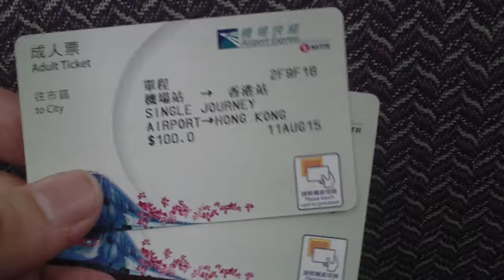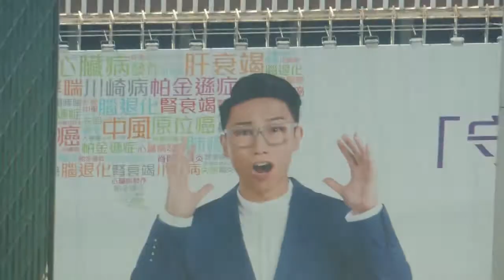Hong Kong & Guangzhou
Pequeño vídeo con trozos del viaje a Hong Kong y Guangzhou.
Las imágenes no siguen ningún orden concreto.